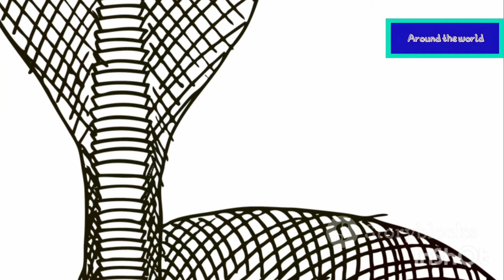10 BIGGEST SNAKES IN THE WORLD _ ANIMAL GUIDE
10 BIGGEST SNAKES IN THE WORLD  | Top 10 Largest Snakes Ever Recorded
This captivating documentary delves into the world of the largest, most fearsome snakes on the planet, showcasing their incredible size and deadly capabilities.In this top 10 list, we reveal the biggest snake breeds that roam the Earth, including some of the top 10 largest snakes in the world ever recorded. From the massive anacondas lurking in South American rivers to the enormous reticulated pythons of Southeast Asia, we present the ultimate collection of the top 10 biggest snakes of all time.Not only will you discover the top 10 snakes that will kill you, but you’ll also learn about their survival tactics and the scary stories behind their reputations. Our comprehensive guide also covers the top 10 deadliest snakes in the world, giving you insights into their lethal abilities and where they can be found.